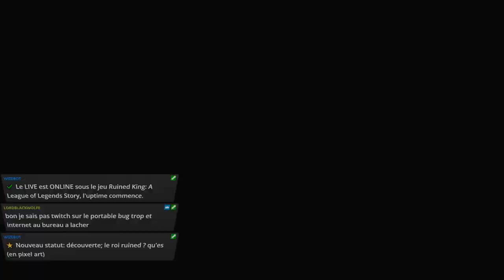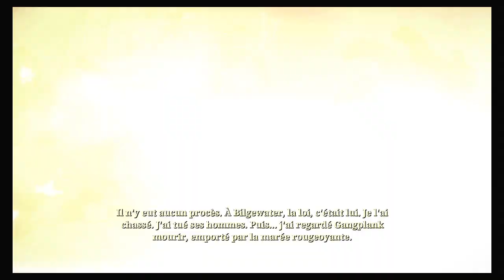le roi ruined ? qu'es (en pixel art)